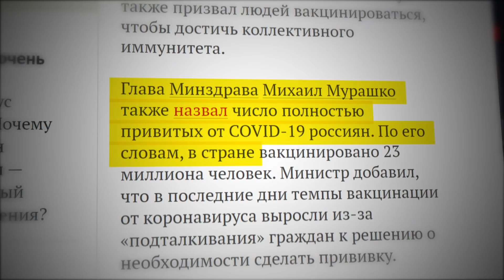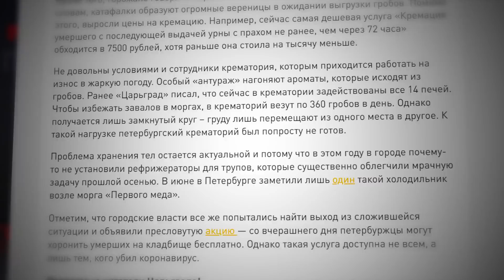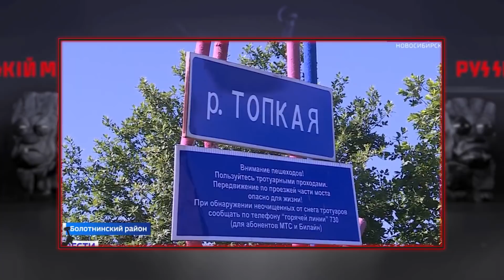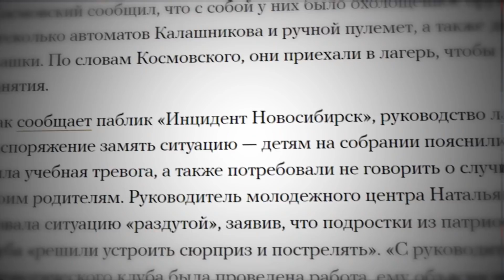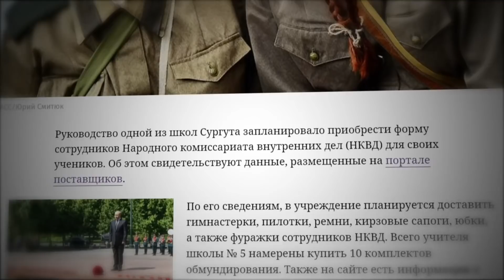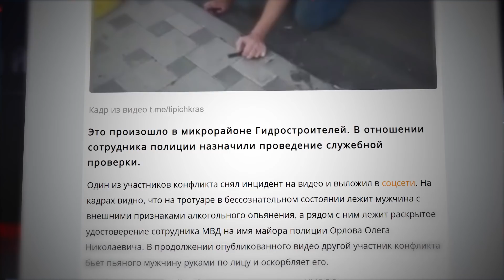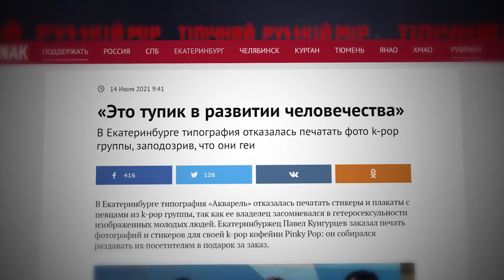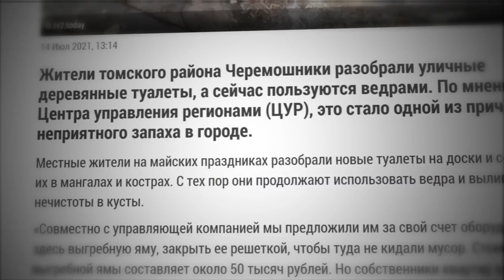Отдых с утопающим, подарок по-кремлевски, Типичный русский мир, 17 июля 2021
В выпуске программы "Типичный русский мир" за 17 июля – россияне уже не впервые отдыхают на пляже рядом с утопающим. Их это не смущает. Российского дворника, который 8 лет проработал, наградили перчатками.